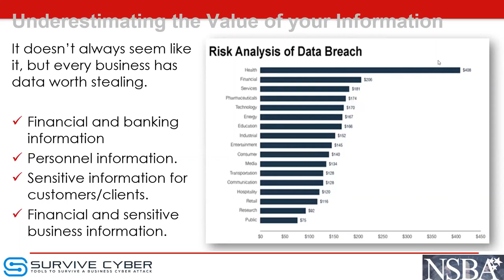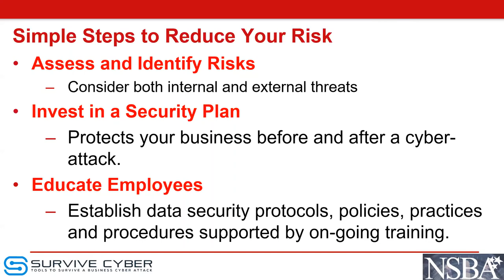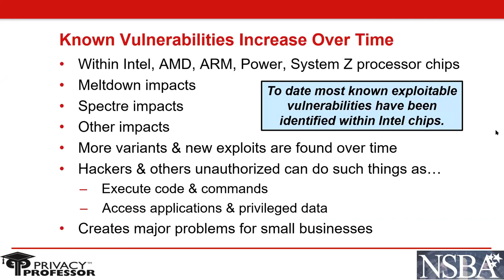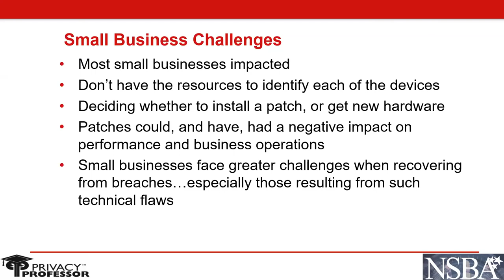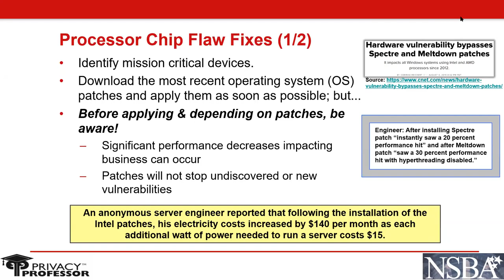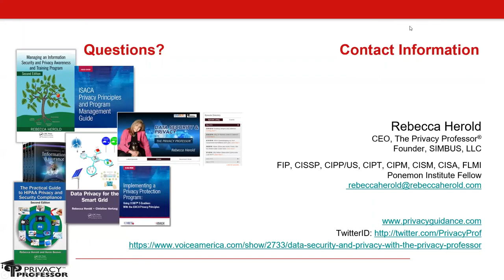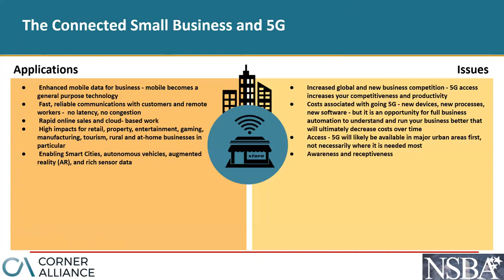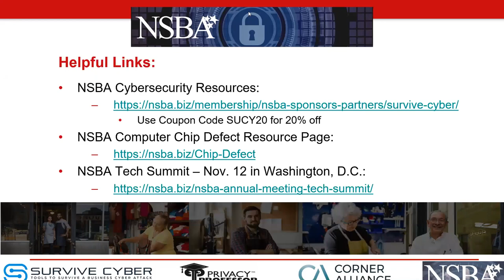Webinar: Protect Your Small Business Online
View NSBA's webinar with cyber experts addressing questions on cybersecurity, major computer chip defects, and the growing-pains of the 5G network; and how these major issues are impacting small business.